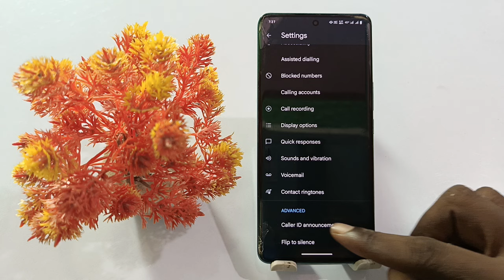vivo v40 pro caller id announcement | vivo v40 pro call aane par name batayega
Vivo V40 Pro Caller ID Annoucment On Kaise Kare
How To Enable Caller ID Annoucment On Vivo V40 Pro
Vivo V40 Pro Call Ane Par Name Bolega
Vivo V40 Pro Call Ane Par Name Batayega
How To Enable Caller ID Annoucment